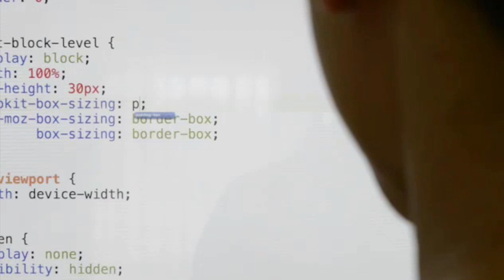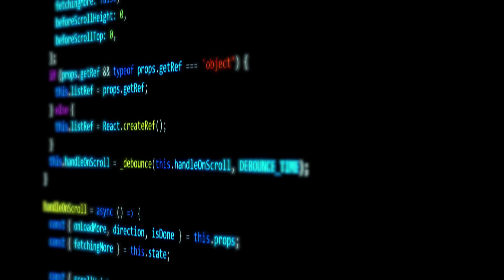Web Developer Career Video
This career video provides day-in-the-life information about jobs, occupations, and tasks related to Web Developer positions including Web, Software, Content, and Front end Designers, Developers, Engineers, Architects, Coordinators, Supervisors, Managers, Directors.

Check out CareerOneStop's individual career video pages, occupation profiles, and other career tools to find additional training, skills, salary, and job opening information for Web Developer jobs in your area.

 Additional CareerOneStop Tools and Information

JOB TITLE:  Web Developer
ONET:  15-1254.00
OCCUPATION DESCRIPTION: Design, create, and modify Web sites. Analyze user needs to implement Web site content, graphics, performance, and capacity. May integrate Web sites with other computer applications. May convert written, graphic, audio, and video components to compatible Web formats by using software designed to facilitate the creation of Web and multimedia content.

RELATED TASKS:
* Write supporting code for Web applications or Web sites.
* Design, build, or maintain Web sites, using authoring or scripting languages, content creation tools, management tools, and digital media.
* Back up files from Web sites to local directories for instant recovery in case of problems.
* Write, design, or edit Web page content, or direct others producing content.
* Select programming languages, design tools, or applications.

RELATED JOBS : Designer, Developer, Technology Applications Engineer, Web Architect, Front-end Developer, Front-end Engineer, Backend Developer, Backend Engineer, Web Application Developer, Web Application Designer, User Interface (UI) Developer, User Interface (UI) Designer, User Experience (UX) Developer, User Experience (UX) Designer, Web Design Specialist, Web Designer, Web Developer, Web Development Director, Web Development Instructor, Webmaster, Programmer, Progressive Web App (PWA), Software-as-a-Service (SaaS)

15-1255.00 - Web and Digital Interface Designers
Design digital user interfaces or websites. Develop and test layouts, interfaces, functionality, and navigation menus to ensure compatibility and usability across browsers or devices. May use web framework applications as well as client-side code and processes. May evaluate web design following web and accessibility standards, and may analyze web use metrics and optimize websites for marketability and search engine ranking. May design and test interfaces that facilitate the human-computer interaction and maximize the usability of digital devices, websites, and software with a focus on aesthetics and design. May create graphics used in websites and manage website content and links.

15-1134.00